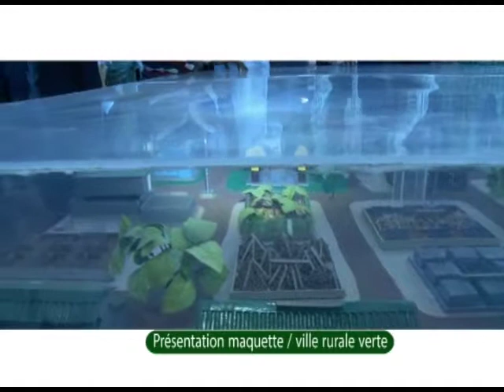VISITE OUATARA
VISITE  ALASSANE OUATARA  AU CENTRE SONGHAÏ